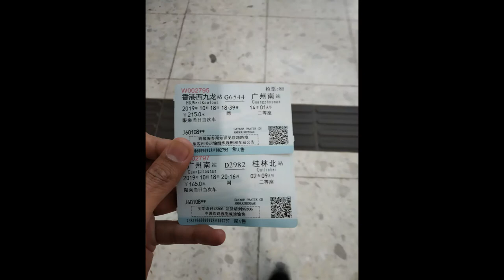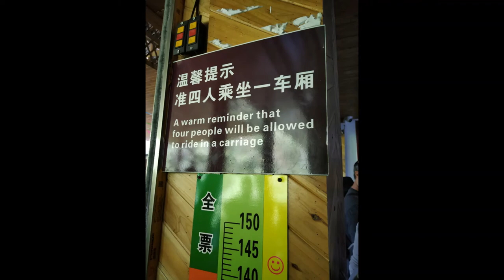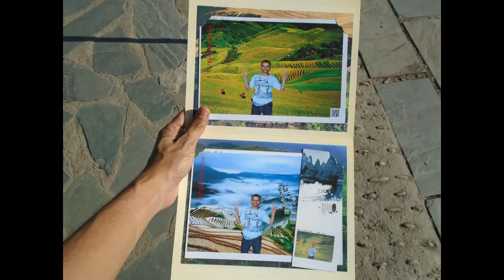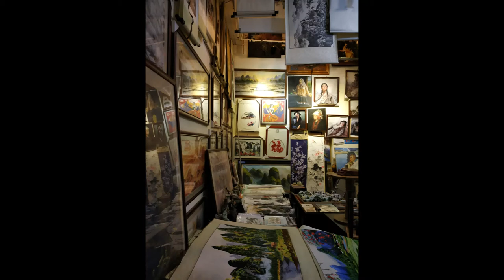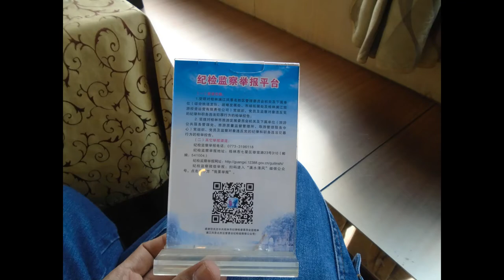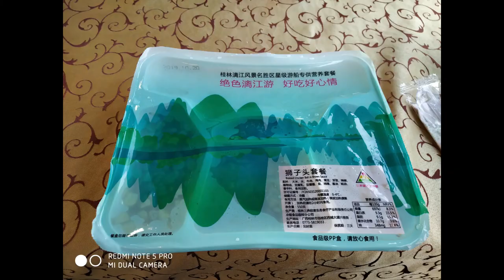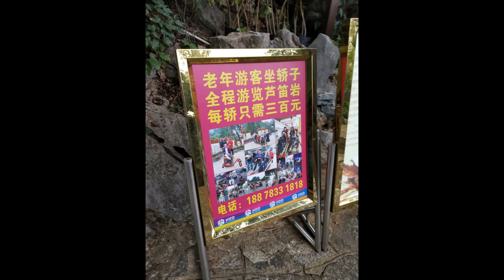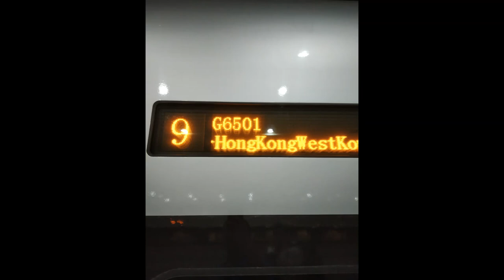Longji Rice Terraces, Minority Village Day Tour, Li River Cruise and Reed Flute Cave, Guilin, China